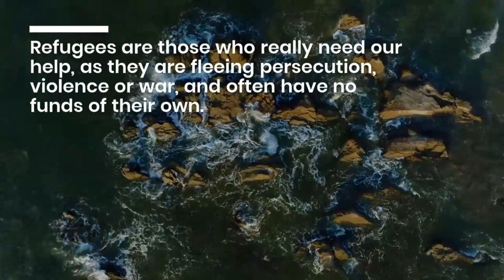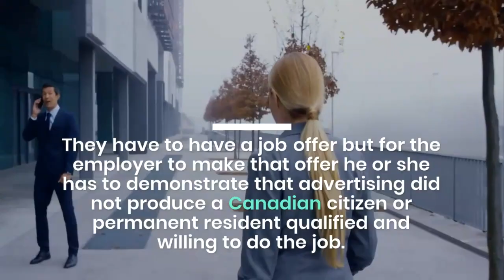North Bay is finally in the immigration game.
Those coming to North Bay, and 10 other communities under the new program, are not coming to take someone’s job. They have to have a job offer but for the employer to make that offer he or she has to demonstrate that advertising did not produce a Canadian citizen or permanent resident qualified and willing to do the job'

North Bay will get some new immigrant residents this year, as it does every year. But starting this year some will come in under a new program, the Rural and Northern Immigration Pilot, which is scheduled to last five years.